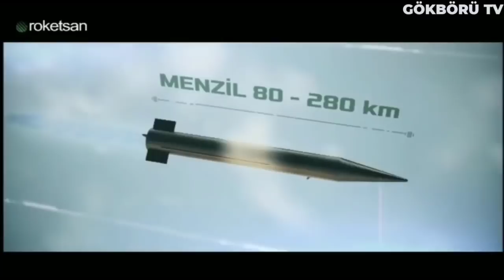ROKETSAN BORA FÜZESİ !